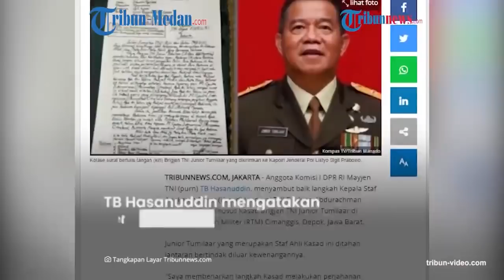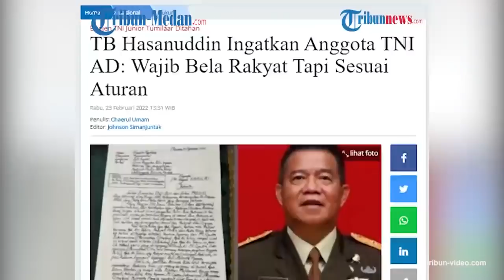TB Hasanuddin Dukung KSAD Menahan Brigjen Junior Tumilaar, Dinilai Langgar Aturan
Staf Ahli Kasad Junior Tumilaar kini ditahan karena bertindak diluar kewenangannya.

Anggota Komisi I DPR RI Mayjen TNI (purn) TB Hasanuddin mengatakan, Brigjen Tumilaar pernah melakukan hal serupa saat di Manado, Sulawesi Utara.

Oleh sebab itu ia mendukung langkah Kepala Staf Angkatan Darat (KSAD) Jenderal TNI Dudung Abdurachman terkait penahanan Tumilaar.

Brigjen Tumilaar membela warga Bojongkoneng, Kecamatan Babakan Madang, Jawa Barat yang terlibat permasalahan lahan dengan PT Sentul City.

KSAD Jenderal TNI Dudung Abdurachman menegaskan bahwa tindakan yang dilakukan Brigjen Junior Tumilaar seharusnya tugas Babinsa hingga Kodim karena dua unsur ini yang berwenang melakukan tugas satuan kewilayahan.